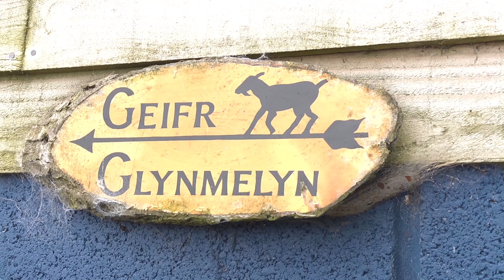What I've learned from life on a farm: Chuckling Goat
Shann Jones, founder of Chuckling Goat, natural healing skincare, speaks about her experience founding her own goat farm in Wales and the lessons that this unlikely experience has taught her.

Shann Jones never expected to fall in love with a Welsh farmer at the age of 41. She didn't anticipate leaving her city-girl existence as a radio talk show host in San Francisco to end up running a 25-acre self-sustaining farm in Wales. And she certainly didn't expect to find herself locked in a desperate battle to save her husband's life from a deadly superbug infection, armed only with natural remedies and the probiotic drink they make on the farm.

This is a true story, taken from Shann's diaries. It's about second-chance love stories, and happy endings that pop up when you least expect them. It's a story about nature, and farm life, and ancient recipes. And most of all, it's about the miracles that can happen when you refuse to give up hope.